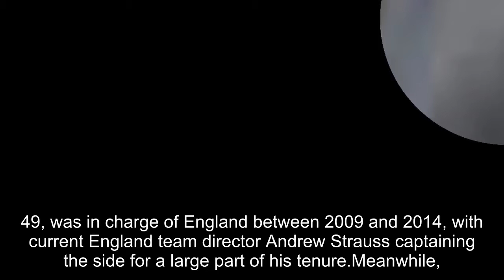Cricket: Ed Smith set to be named new England national selector